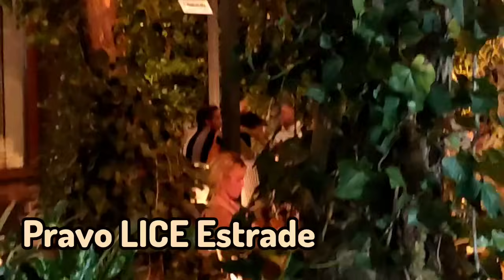Stanislav Krofak uhvaćen u njegovom društvu!